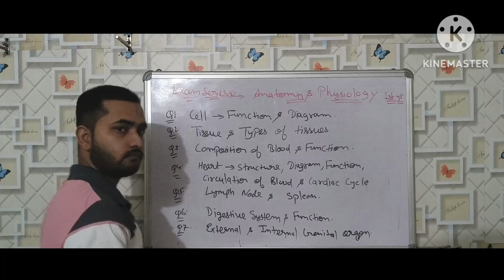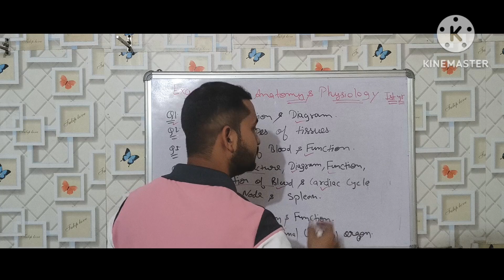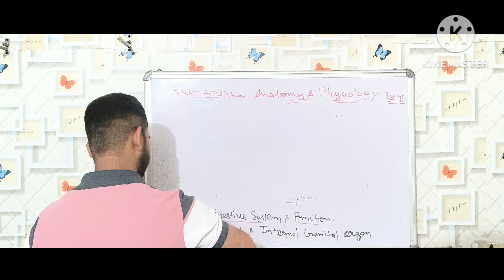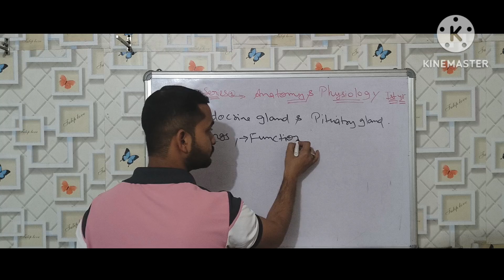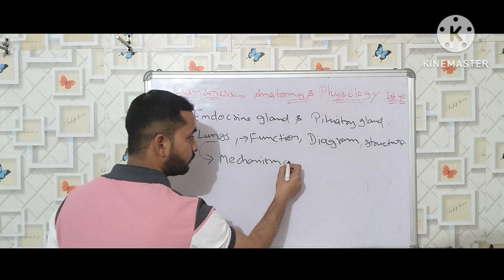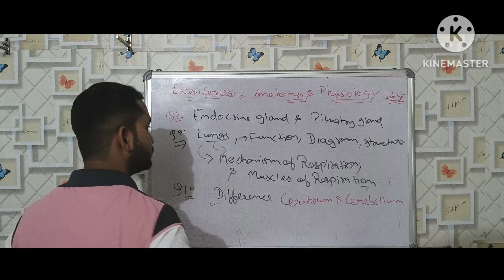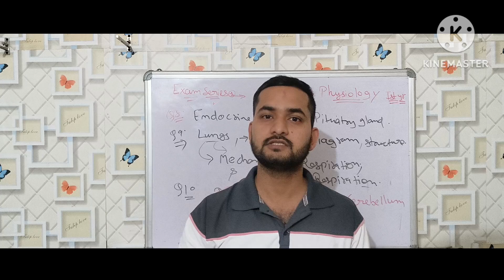Most important questions for gnm bsc 1st yr 2024|Important questions of anatomy physiology 1st yr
Most important questions for gnm bsc 1st yr 2024|Important questions
anatomy questions
physiology question
bsc 1st yr
gnm 1st yr
exam 2024
most definitely asking questions
anatomy physiology in hindi